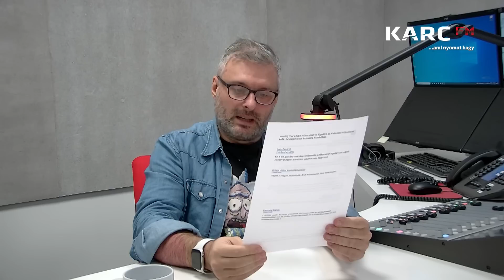"Elvárás, hogy kampányoljak az ellenzéknek, de közben ezt saját heroikus vállalásként tegyem"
"Elvárás, hogy kampányoljak az ellenzéknek, de közben ezt saját heroikus vállalásként tegyem" Ceglédi Zoltán - Bezzeg (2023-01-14)

Egyre több támadás éri az ATV-s Öt c. műsor bizonyos szereplőit, hogy a kormány szekerét tolják ellenzékkritikáikkal. Megkérdeztük erről, és sok más dologról Ceglédi Zoltánt, a műsor állandó tagját, politikai elemzőt, a Dumaszínház tagját.

A Bezzeg vendége Ceglédi Zoltán.

Szerkesztő-műsorvezető: Lentulai Krisztián

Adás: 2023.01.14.